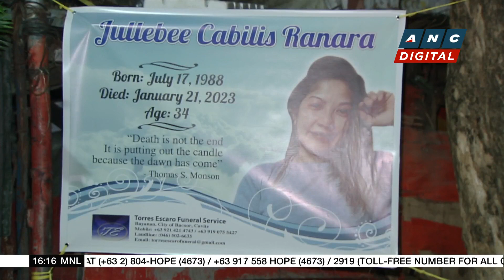Senator Tulfo wants Kuwaiti gov't to issue public apology to PH | ANC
Rundown: Philppine Senator Raffy Tulfo wants the Kuwaiti government to issue a public apology to the Philippines following Ranara's rape-slay.